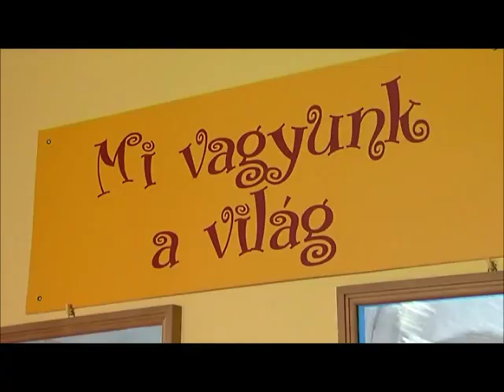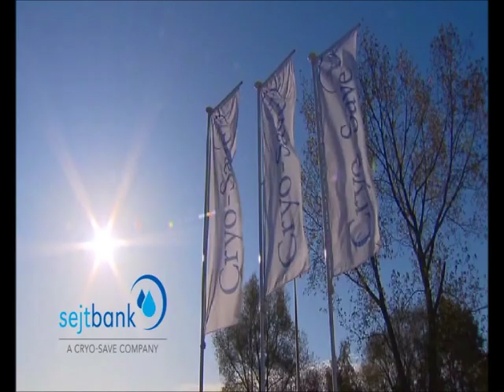Szent Pantaleon Kórház - Dunaújváros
Ez alkalommal a Szent Pantaleon Kórház szülészetén vizitelünk. A műsor létrejöttét a Sejtbank őssejtbank, a hazai őssejt megőrzés európai színvonalú szolgáltatója támogatta. A Sejtbank a Cryo-Save csoport tagja.